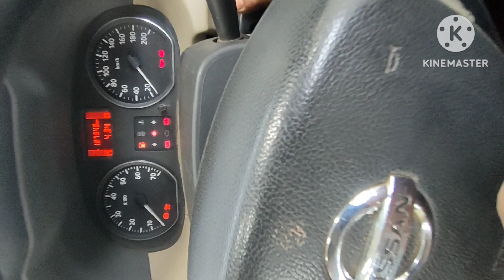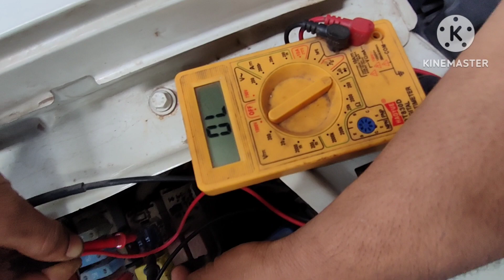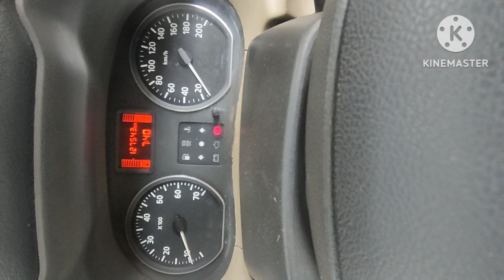engine check light not working . Nissan Terrano starting problem! समस्या को कैसे ठीक करें